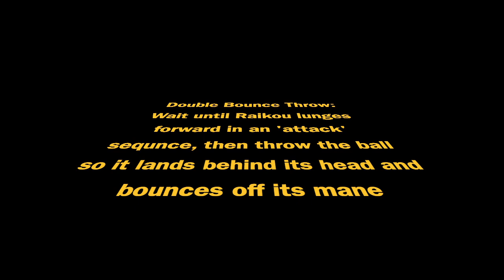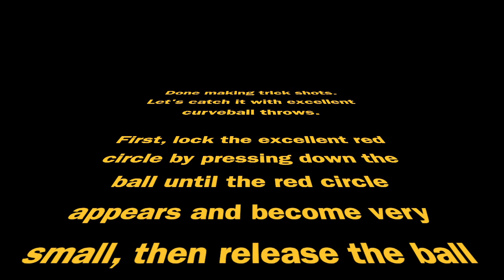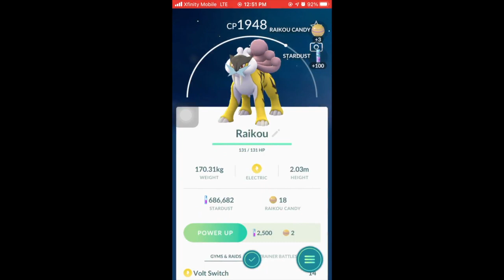Catching Raikou (with double bounce throws and excellent curveball throws)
Quick tutorial on making double bounce throws on Raikou, followed by short tutorial on catching it with excellent curveball throws.

100% IV Raikou is 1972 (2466 weather boosted).  So, don't try any 'trick shots' when the CP is near 1972 or 2466!

Watch the clip in 0.5x speed when the ball was thrown and recognize the 'attack' sequence.

Practice makes perfect but not always guaranteed to catch a Legendary Pokemon.  Catching your own Pokemon is much more satisfying than asking someone else to catch it for you.  Besides, to reach level 50 4you'll have to make 999 excellent throws.  You might as well start practicing now.

Have Fun!